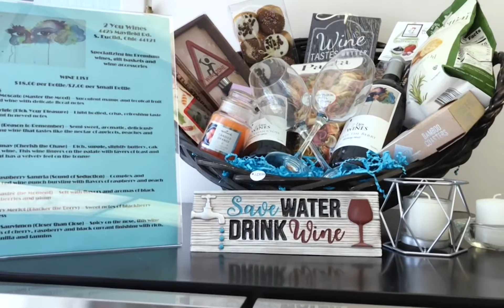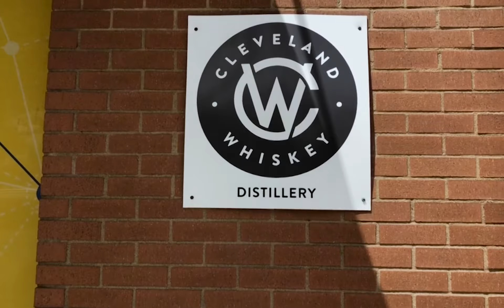Market at Home Wednesday Night Reel